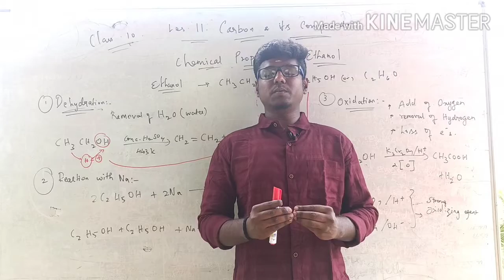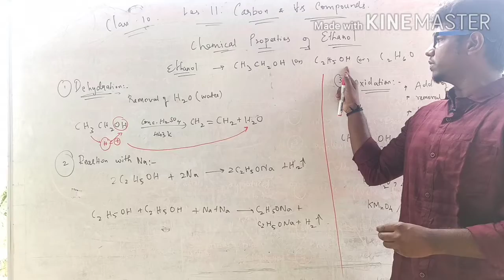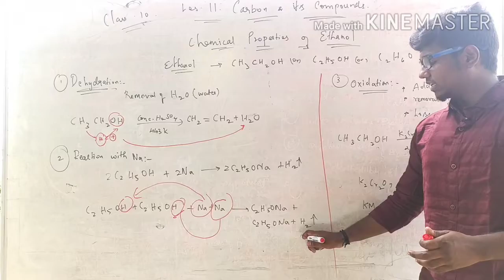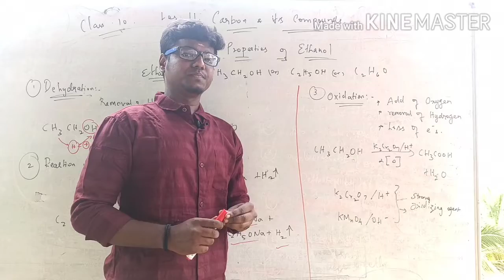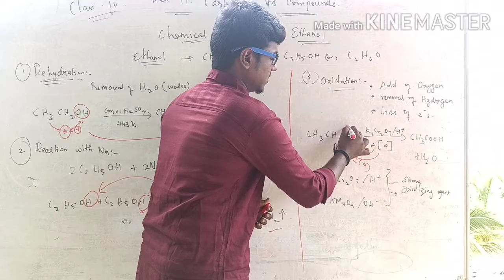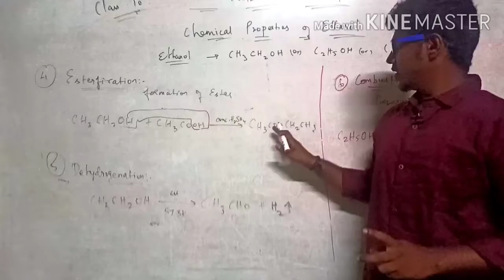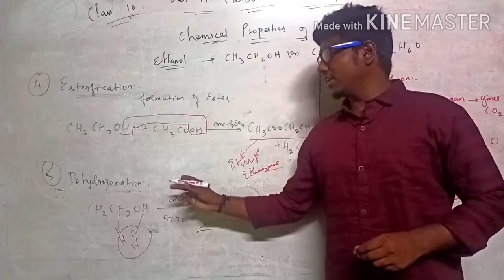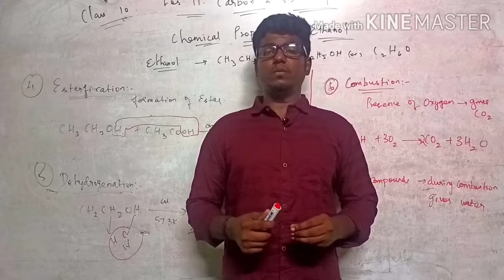10th- science- les- 11- carbon - part 7- properties of ethanol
10th- science- les- 11- carbon- part 7- properties of ethanol

10 th science
lesson 11